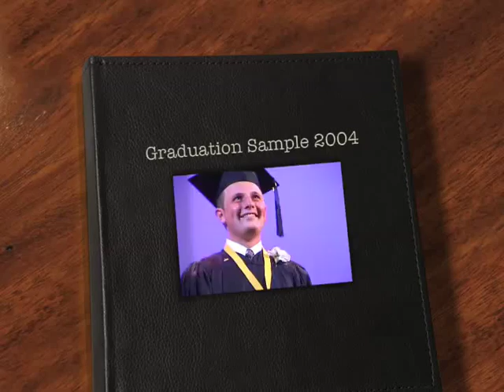Sample Graduation Video Los Angeles Wilshire Theatre Ebell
The Wilshire Ebell Theatre is a 1,270-seat live performance venue. One of Los Angeles' only Broadway-style theatres, the Wilshire Ebell Theatre is renowned for the great diversity of the artists that grace its stage. The theatre hosts a wide variety of events, including concerts, plays, dance performances, awards shows, corporate sales meetings, product launch, and lectures.

The Wilshire Ebell Theatre participates in and encourages the education, cultural and social growth of the Los Angeles community by providing an extraordinary venue to the vast spectrum of international cultures that seek a stage on which to express themselves.

Is your child's school planning a special holiday performance, talent show, or play? Are they involved in extracurricular activities, music recitals, sporting events, dance, or acting classes? We would be happy to assist in capturing their shining moments on stage or on the field.

We'd love to hear your comments or see your thumbs.  Please help us out.